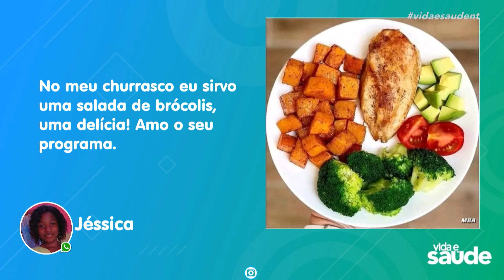Terça na Cozinha: Churrasco Veg - Pão rústico com legumes assados (25/04/23)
Chama os amigos que hoje o Terça na Cozinha está de arrasar! O chef Ricardo Fioravanti comanda um churrasco veg incrível, cheio de sabor e opções para todos. Prepara o apetite e confira com a gente as receitas que vão mudar sua visão sobre churrasco veg. Não perca essa experiência deliciosa! 🌱🍔🥗

PÃO RÚSTICO COM LEGUMES ASSADOS
INGREDIENTES PARA O PÃO:
1 xícara de farinha de trigo
150ml de água filtrada
2 colheres (sopa) de azeite
1 colher (café) de sal

INGREDIENTES PARA OS LEGUMES ASSADOS:
2 tomates picados em fatias
2 cebolas picadas em fatias
2 abobrinhas picadas em rodelas
2 berinjelas fatiadas em rodelas
2 cenouras fatiadas em palitos
1 dente de alho triturado
2 colheres (sopa) de cheiro-verde picado
Azeite a gosto
1 colher (café) de sal

INGREDIENTES PARA O CREME DE PALMITO:
200g de palmito
2 colheres (sopa) de cheiro-verde picado
3 colheres (sopa) de maionese vegana
3 colheres (sopa) de queijo vegano

MODO DE PREPARO DO PÃO:
Em um recipiente fundo, coloque a farinha de trigo, o azeite, o sal, a água e amasse bem até ter uma massa uniforme. Trabalhe bem esta massa e deixe descansar. Depois com a ajuda dos dedos abra a massa e deixe com cerca de 0,5cm de espessura. Coloque direto na grelha ou em uma frigideira antiaderente e deixe dourar dos dois lados. Faça pães do tamanho que você preferir.

MODO DE PREPARO DOS LEGUMES:
Em um recipiente coloque todos os ingredientes e misture bem. Unte uma forma com um fio generoso de óleo, espalhe todos os legumes e leve para assar até que estejam macios. Retire e sirva.

MODO DE PREPARO DO CREME:
Processe todos os ingredientes e passe uma camada generosa sobre o pão quando estiver terminando de grelhar.

Exibido na TV Novo Tempo de segunda a sexta às 16:00.